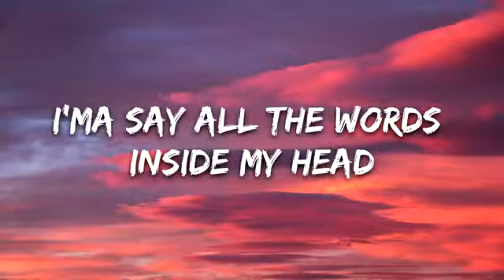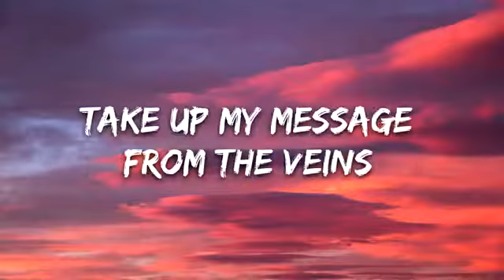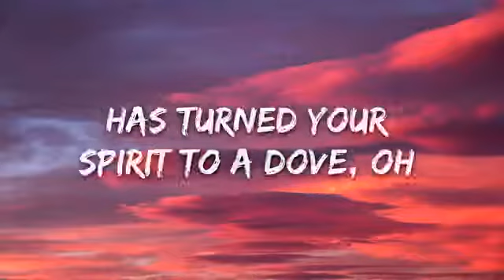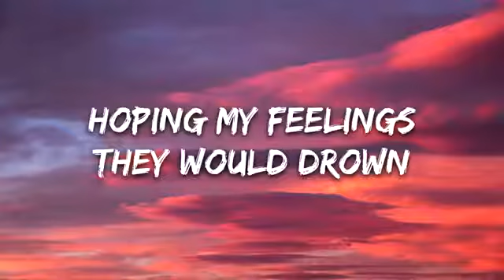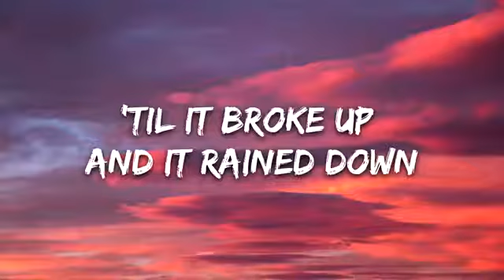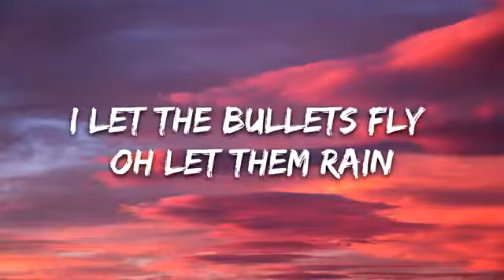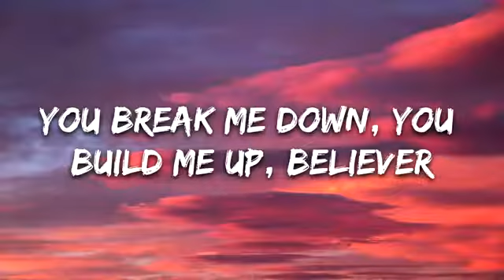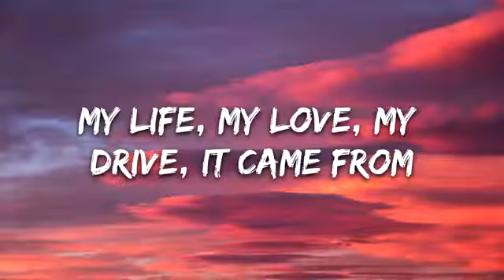believer lyrics song